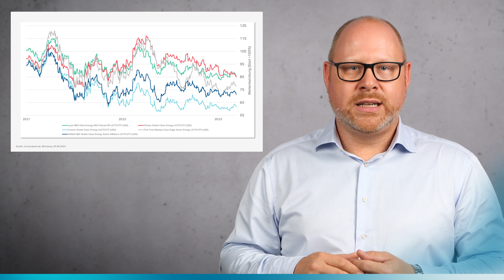Die Qual der Wahl mit Themen-ETFs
ETFs sind ein großer Anlagetrend an der Börse. Das gilt vor allem für passive Indexfonds, die etablierte Aktienindizes nachbilden. Dabei gibt es eine Vielzahl von ETFs, die unterschiedliche Strategien und Anlageklassen aufweisen – z.B. thematische ETFs.

Thematische ETFs bieten dir die Möglichkeit, in bestimmte Trends und Bereiche zu investieren. Im Gegensatz zu klassischen ETFs variieren sie jedoch stark in ihrer Zusammensetzung. Das erschwert eine Vergleichbarkeit von themengleichen ETFs unterschiedlicher Anbieter.

Für welche Anlagestrategie Themen-ETFs geeignet sind und was es bei der Auswahl zu beachten gilt, erklärt Stephan Kemper, Investmentspezialist der BNP Paribas, in dieser Ausgabe der Consorsbank News.